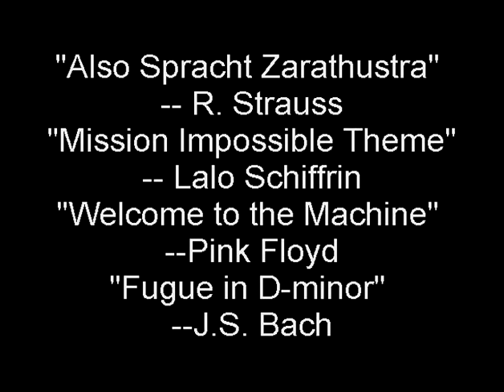Throwback: A Day In The Life Of The MeltShop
Back in the early 2000's I picked up a $15 flea market "over the shoulder" RCA camcorder (with a tube type imager no less) and made a very primitive movie of the melt shop at the steel mill where I worked.

Now it's worth noting that it was verboten.  I did an edit (very primitive "music video") and ended up distributing almost 500 copies of the darned thing.  EVERYBODY at the mill wanted one (rolling mill and meltshop).  In fact there's a platemill movie I'll post when I find it.

At any rate, it was like I was doing a drug deal: I had copies of the movie on the inside pocked of my flame retardant jacket and people would walk up to me and hand me $2 and I'd give them a copy of the movie surreptitiously.  What a hoot.

So go easy on me in the comments.  I'd never ever made a movie and this was just an attempt to capture something of the place in a fun way.

Here's a blog post of mine with a lot of shots of the guys and a lot of the story of the end of the mill.  I was too broken-hearted to write part 2 of it, but it stands pretty well on it's own.  May still follow up.

Those are some of the last shots I did there.  If you want to see more, they're in the "Albums" on my flickr site and you can find them.